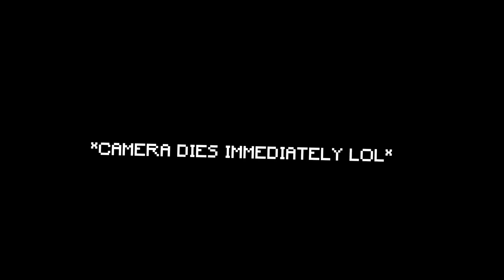2018: A SONG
♡ open for lyrics! ♡

the song goes hecka fast i know so here are all the words :)

hey vsauce, michael here.

i contend that it’s about time this year comes to an end
we’re so politically critical and incredibly cynical
2019 may finally restore hope again!
though for what it’s worth, to think that anything is really gonna change from december 31st to january 1st is kind of a fallacy in itself, they’re just one day apart, like it doesn’t really mean anything–
HEY!
how many years does it have to take
for us to get free real estate
i do this — every day
weird flex but okay…

i guess she took the kids huh
you got a boyfriend, i bet he isn’t tracer

god i wish that i could be like jojo siwa

why would you wish that when you could BE LATINA!

you’re a sociopath!

you’re just a psycho.

i don’t feel so good

then stop eating the tide pods!

la di da di da, slob on mi knob

bitconnect!!

get off of tik tok!

(dance/meme shoehorn break)
(wanna sprite cranberry?) (wig snatched) (come to tanacon!)

YEAR REVIEW!

everyone’s apologizing

isometric exercising! care to join me?

somebody toucha ma spaghet!

ligma is not a joke.

you gotta be finna woke.

ninja is going to die

look at meghan’s wedding ring

and foot lettuce from burger king!

you’re so precious when you smile

LAMP

(lull)

wait a minute… IS THIS LOSS??

ima try to include a link to every reference i make, line by line, 1) because i’m a good samaritan and 2) because if i’ve been informed accurately, this site likes when you link to other youtube videos lol

I think that’s everything! I rambled for a long time at the end, so the extra footage will go in an outtakes video? Or possibly in a cover I made as Post Malone?! Who knows I’m a wild card so ~quirky~ lol
QotD: What was your favorite part of 2018?
AotD: I liked how on the LAST DAY OF 2017, Logan Paul uploaded the Aokigahara video, so we could all start our 2018 being completely appalled and disgusted. That was fun.

Lol sooorrryyyyy

Have a good week yall! enjoy the break if you have one